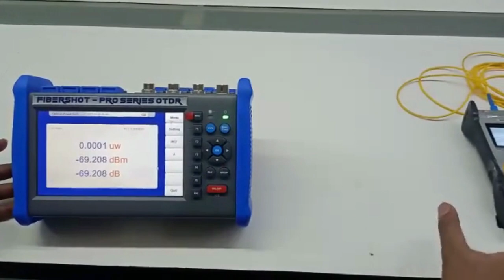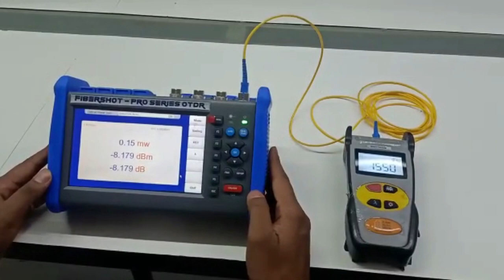How to use OPM in Pro-OTDR? Star - The Fiber Expert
In this video we will discuss about How to use OPM in Pro-OTDR?

Facebook.com/star-technologies.co.in
Twitter.com/starinfomatic
YouTube.com/StarTechnologies
Instagram.com/StarTechnologiesOfficial/

Regards
Team @StarTechnologies